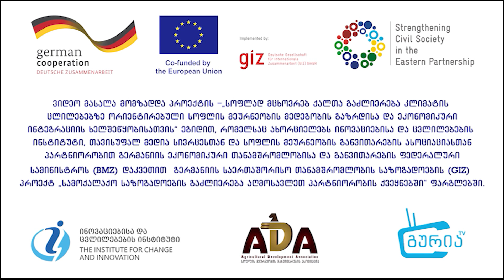საველე შეხვედრა ფერმერებთან სოფელ ნინოშვილში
ვიდეო მომზადდა პროექტის- „სოფლად მცხოვრებ ქალთა გაძლიერება კლიმატის ცვლილებებზე ორიენტირებული სოფლის მეურნეობის მედეგობის გაზრდისა და ეკონომიკური ინტეგრაციის ხელშეწყობისათვის“ – ეგიდით, რომელსაც ახორციელებს ინოვაციებისა და ცვლილებების ინსტიტუტი, თავისუფალ მედია სივცრცესთან და სოფლის მეურნეობის განვითარების ასოციაციასთან პარტნიორობით გერმანიის ეკონომიკური თანამშრომლობისა და განვითარების ფედერალური სამინისტროს (BMZ) დაკვეთით გერმანიის საერთაშორისო თანამშრომლობის საზოგადოების (GIZ) პროექტ „სამოქალაქო საზოგადოების გაძლიერება აღმოსავლეთ პარტნიორობის ქვეყნებში“ფარგლებში.